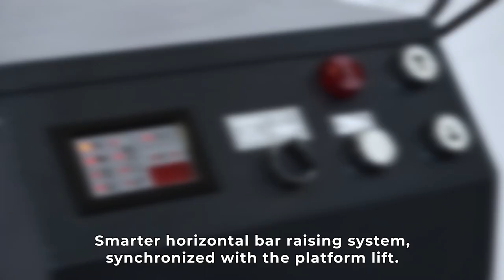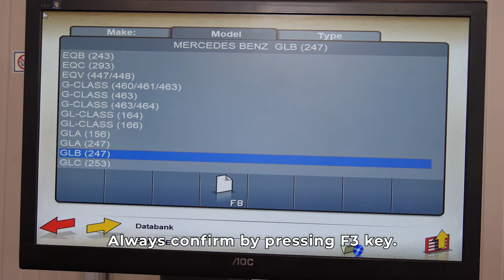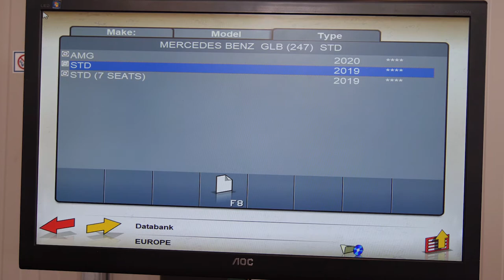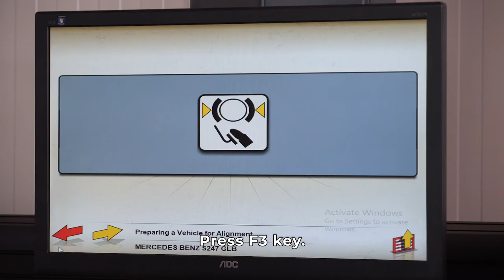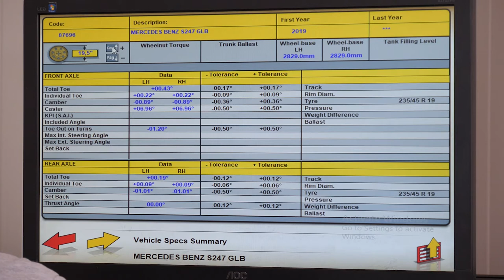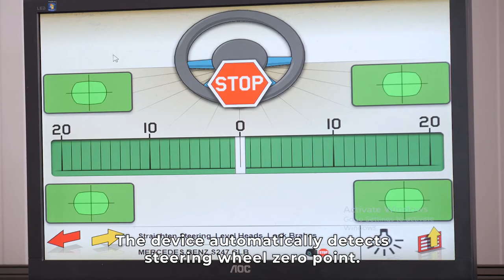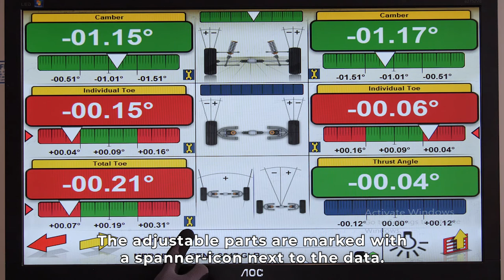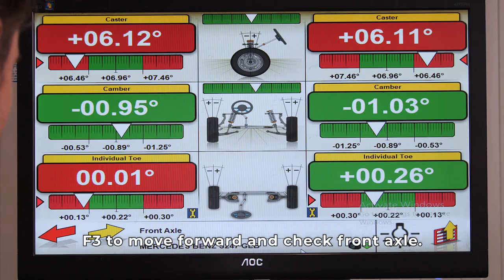CORMACH Correggio Machinery - GEO 20 eng